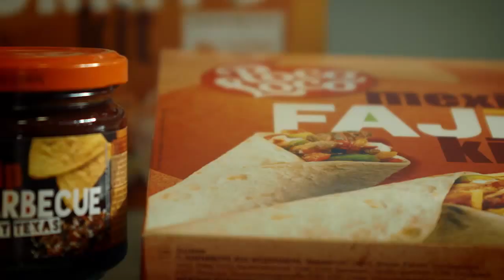Welkom bij Poco Loco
Bedrijfsfilm 2017: voorstelling van de grootste fabrikant van Tex Mex snack foods in Europa.